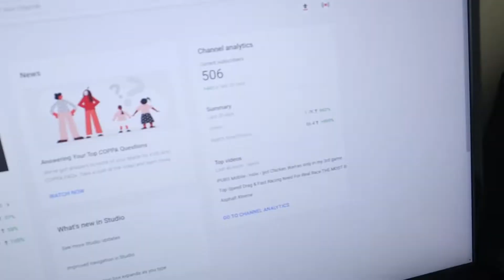500 SUBSCRIBERS dalam 1 Bulan